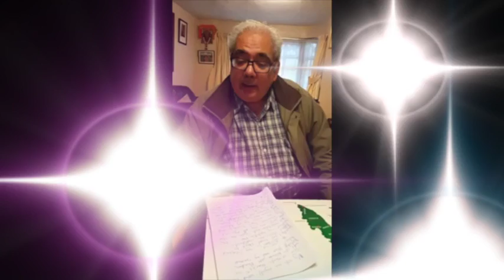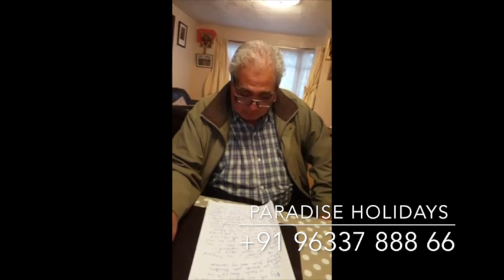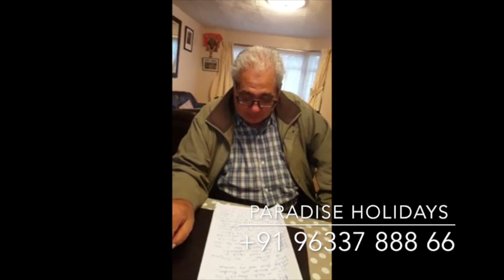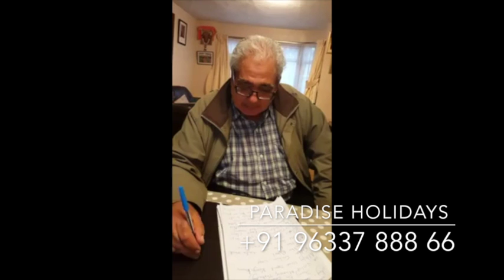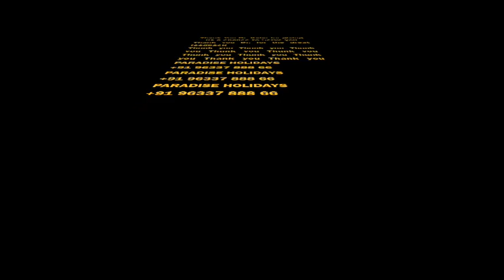Feedback Dr Kaler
Reviews of Paradise Holidays by Dr. Kelar from United Kingdom.